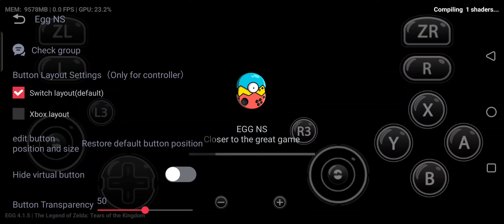egg ns 4.1.5 มือถือ The Legend of Zelda Tears of the Kingdom